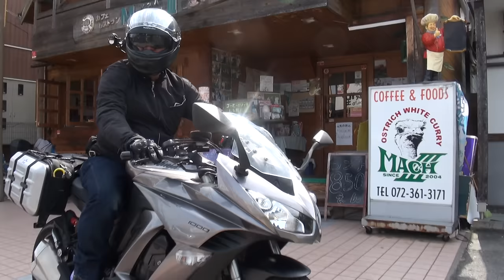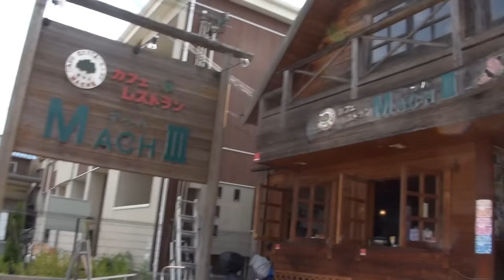2014 Kawasaki Ninja1000 Z1000SX カワサキ・ニンジャ1000 ZX1000GBF 兵庫県 神戸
2014 Kawasaki Ninja1000　Z1000SX　カワサキ・ニンジャ1000　ZX1000GBF　兵庫県　神戸